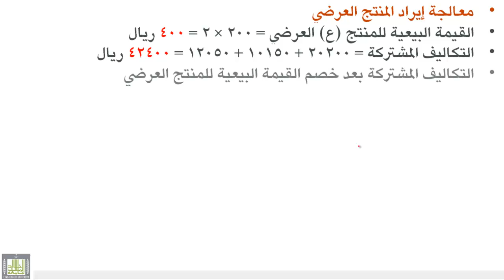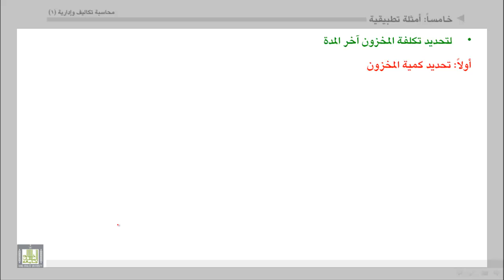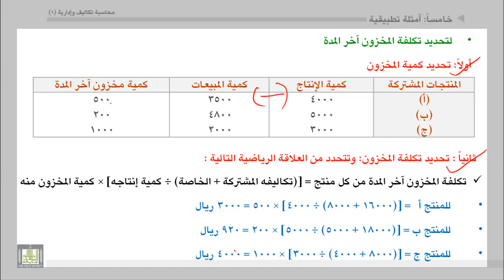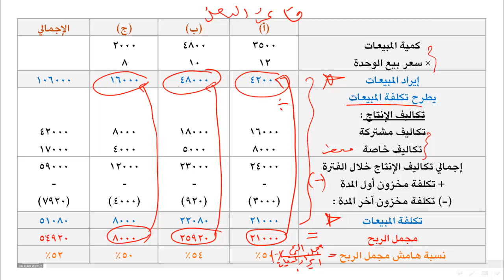محاسبة تكاليف (1) - الوحدة 7 : تطبيقات على التكاليف المشتركة والفرعية - تابع مثال 2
تطبيقات على التكاليف المشتركة والفرعية - تابع مثال 2